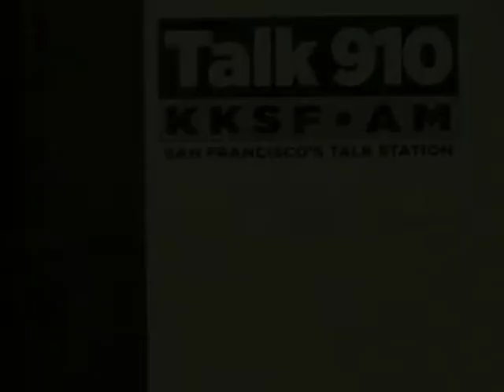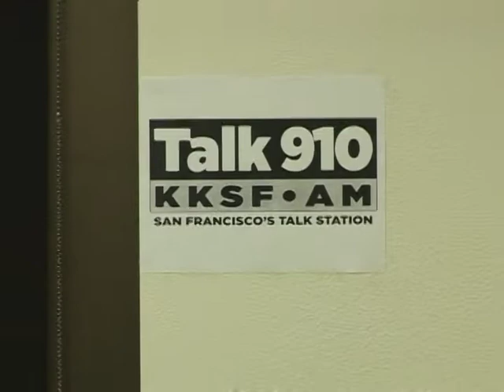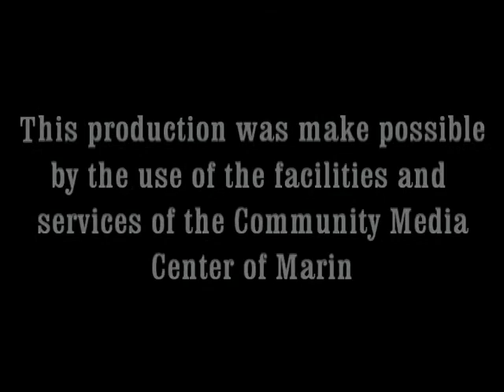Best of Investing Radio show on Comcast February 8, 2014